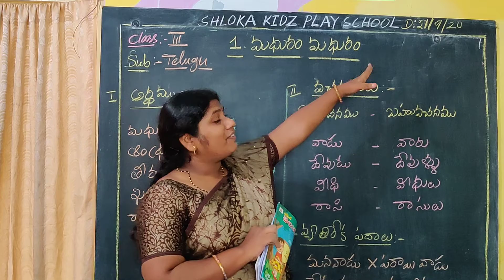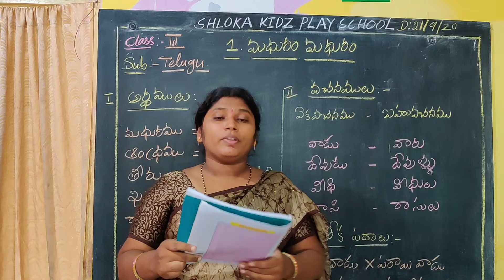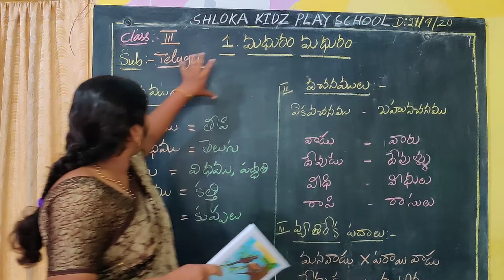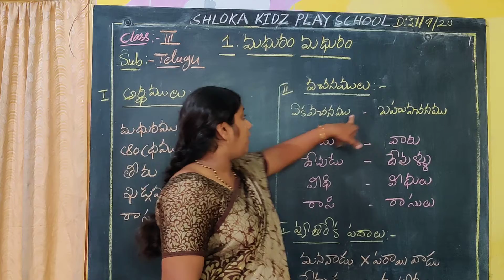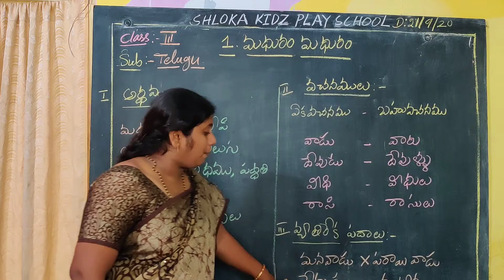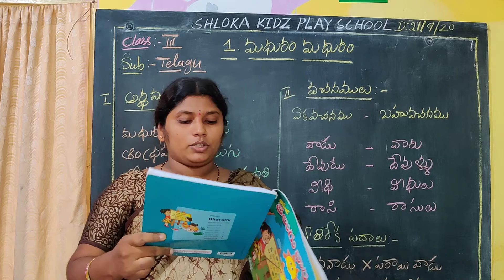September 24, 2020